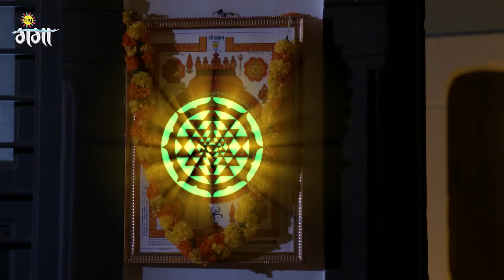विजयंती लाली को नई शुरुआत के लिए कहती है | Mahadevi | Full Ep. 203 | Zee Ganga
Mahadevi is an enthralling tale of devotion and magic. The story revolves around Sundari, who works at the temple, and her family depends on the temple for their livelihood. However, Sundari doesnt believe in the Goddess, which angers a lot of people, including her family. Sundaris disbelief towards the Goddess goes deeper to her past incarnation as the Princess Rajeshwari, a great devotee of the Goddess.

Sundaris family depends on a temple for a living, but Sundari is an atheist. Things change when Sundari finds out that she was Princess Rajeshwari, a great devotee of the goddess, in her past life.